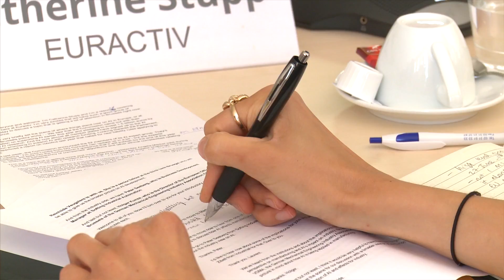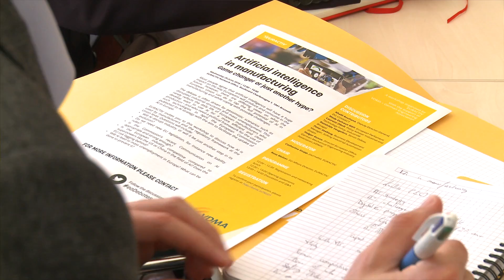Artificial intelligence in manufacturing: Game changer or just another hype?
Most people agree that artificial intelligence will have a huge impact on the way Europeans will produce and consume in the future. However, there are differing views on what the European Union can do to tap the full potential of AI in manufacturing and while coping with possible challenges.

The debate is often driven by pessimistic scenarios such as disrupted industrial structures and mass unemployment. This rarely reflects the daily life of European manufacturers who develop ways to use AI for a more efficient and clean production – and who need a political framework for the use of such technologies. In April, the European Commission published its AI strategy with the aim to facilitate the uptake of AI in Europe.

EURACTIV organised this workshop to discuss how AI is used by manufacturers and the regulatory framework at the Union level. Questions included:

- Will AI disrupt industry, or will it be just another step in its evolution?
- Do we need new EU legislation, for instance new liability rules?
- Is the Commission’s recent Communication on AI appropriate and strong enough?
- Is the European industry competitive compared to superpowers like the US or China in the field of AI? Does the EU risk lagging behind?
- Will AI lead to mass unemployment in Europe? What can be done to prevent it?